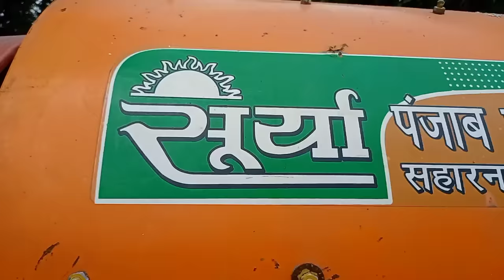### Surya Thresher Trying on Mahindra 295DI turbo Tractor ####